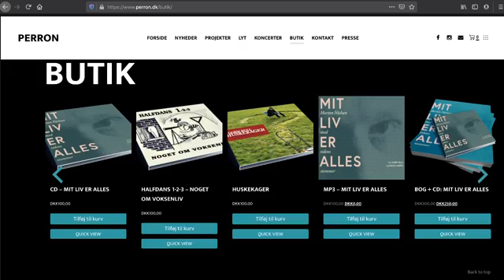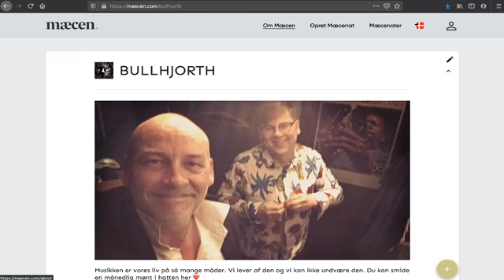Mit liv er alles - DEL 3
Frygten / Stilhed fra længe siden / Nu er du med

Velkommen tilbage i værkstedet!

Over 5 dage lægger jeg arm med Bull&Hjorths udgivelse fra 2018, "Mit liv er alles - Morten Nielsen med tidens stemmer".

Du får hele bogen læst op, incl udvalgte digte og tilhørende kommentarer fra spændende kulturpersonligheder. Du får vores musikalske fortolkning af digtene fra albummet som fulgte med. Og så får du små anekdoter og nørdede musikalske filmklip.

Denne gang i selskab med Haifaa Awad, Christel Wiinblad og John Kørner...